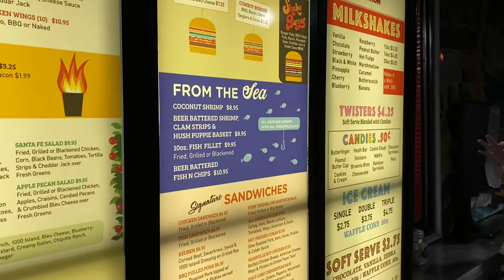AWESOME OLD SCHOOL AMERICAN DINER | SHAKE STATION ELLENTON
Shake Station Ellenton FL
Local old school American diner with a twist. Food was great hope you enjoy this review !

Are you into the  2nd amendment? Do you support our US constitution?

JZVLOGZ Video Drop Schedule:
Wednesday & Sunday @ 5PM EST